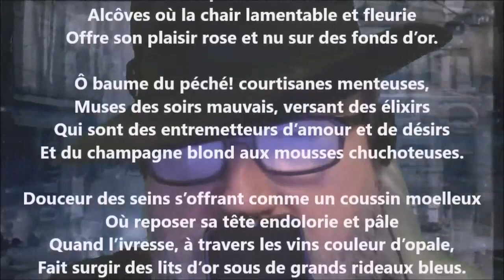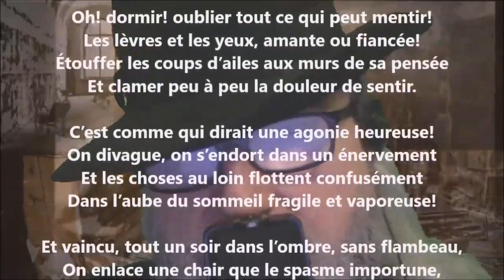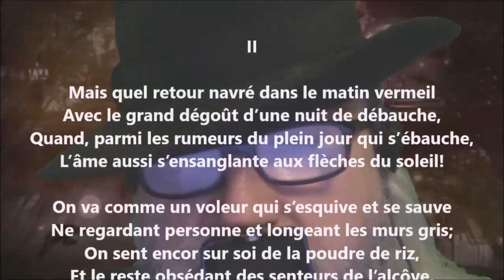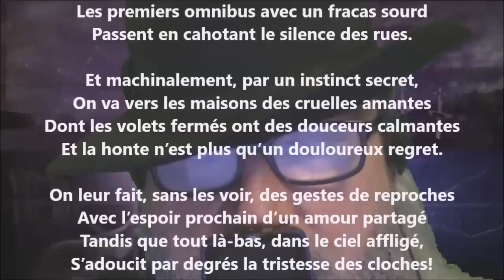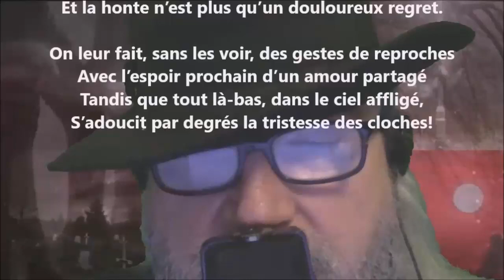Péché - Georges Rodenbach lu par Yvon Jean